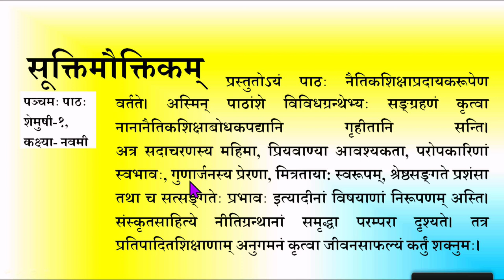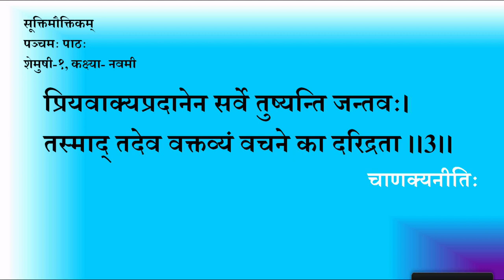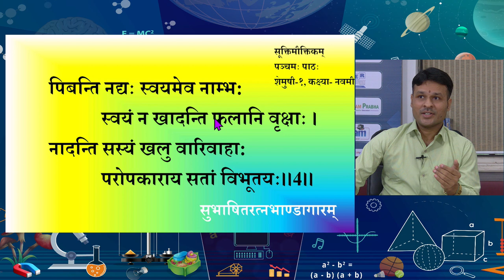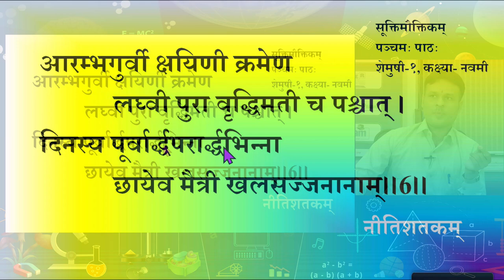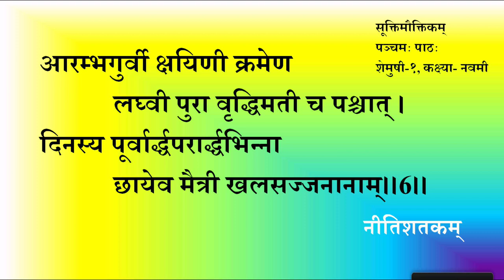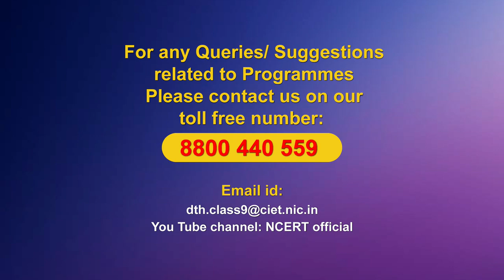Live Interactions on PMeVIDYA : सूक्तिमौक्तिकम्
# Subject- Sanskrit        (Class: IX)
PM eVIDYA

Sahyog Session
Mon-Fri                                             5-5.30pm

The programs can be viewed on:
1. DD Free dish channel #128
2. Zee Dish TV Channel #950
3. Tata Sky Channel #756
4. Airtel TV Channel #440
5. Videocon Channel #477
6. Jio TV App
7. ‘NCERT OFFICIAL’ YouTube Channel
3. SWAYAM Prabha App
4. ePathshala Kishore Manch App
5. Social Media Platforms of CIET & NCERT (YouTube, Facebook, Twitter, WhatsApp, Telegram)